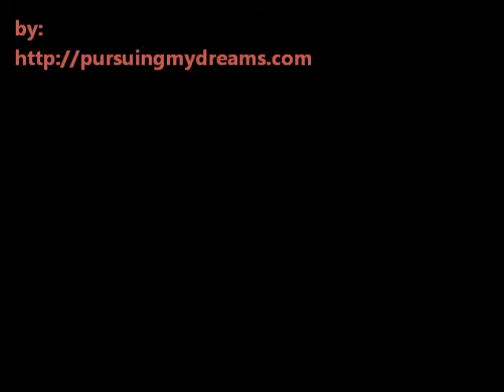Bayi 9 Bulan Bermain di Tempat Bermain Anak di Belanda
Suka videoku? ❤S U B S C R I B E

Benjamin asyik main di Garden Center Belanda